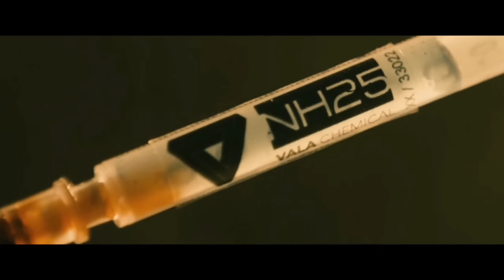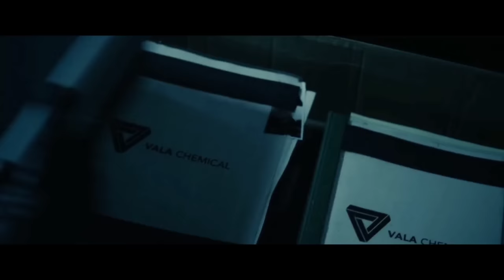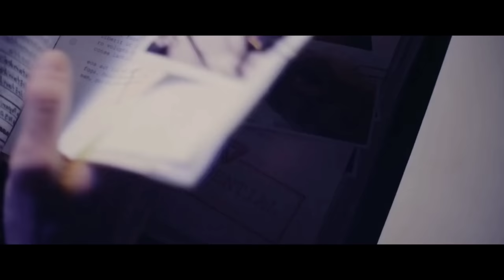They Killed His Daughter & Wife, So He Resurrect From Hell To Punish Them.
Welcome to Movie Recap Channel. On this channel I create for you movie recaps, movie review, movie recap, story recap, story recapped, recap, film recap, film recaps, recapped or quick movie reviews, as you like. There are many interesting films waiting for you.